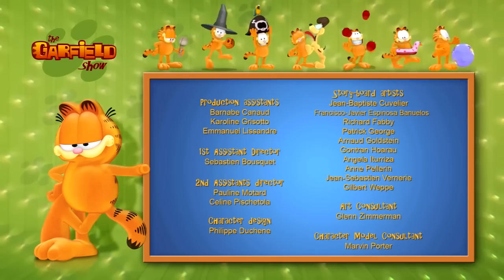🐣Garfield and the Turkey!🦃- HD Compilation